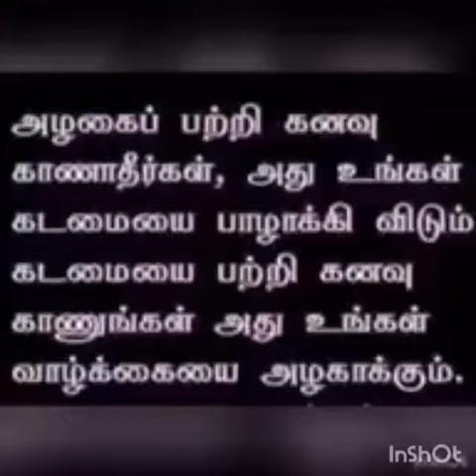அழகைப் பற்றி கனவு காணாதீர்கள்!!! கலாம்! நம் அப்துல் கலாம்!!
வழங்கியவர். மாணவி.ஜெயத்தி.